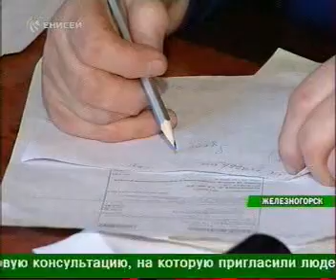enisey_1203_012